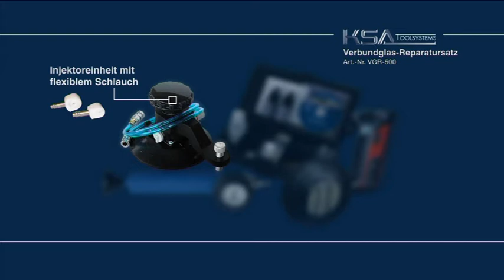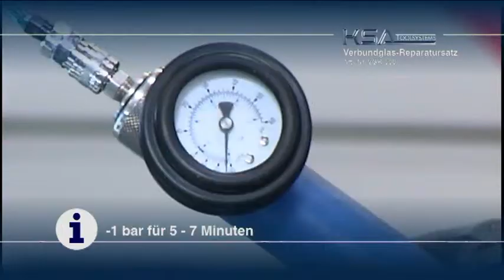AEGIS Verbundglas-Reparatursatz Einsteiger - Art.: VGR-500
Das AEGIS Verbundglas-Reparatursatz

Kostengünstiges Einsteiger Gerät.

Die konsequente Weiterentwicklung unseres Verbundglas-Reparatursystems VGR-500 mit verbesserten Eigenschaften:
kleiner, dadurch auch sehr nah an den Scheibenrändern einsetzbar
Neuartiges Zweikammersystem: Luftkammer und Harz werden getrennt voneinander behandelt
Injektor-Winkel einstellbar bei starker Scheibenkrümmung
Alle Komponenten und Verbrauchsmaterialien sind einzeln erhältlich. Durch den geänderten Injektor-Adapter sind nun auch Reparaturen an vertikalen Scheiben (z.B. bei LKW und Omnibus) möglich.

Im Satz enthalten:
· Injektor-Einheit
· 2 Adapter (1x 3/16“, 1x 3/8“)
· Druck-/Unterdruckpumpe
· Verbindungsschlauch mit Schnellkupplungen
· UV-Leuchte (230 V)
· Inspektionsspiegel
· Glycerin
· Bedienungsanleitung & DVD
· Stabiler Tragekoffer
· 1 Reparaturharz (Art. RHN-10)
· 1 Deckharz (Art. DHN-10)
· 25 Mylarplättchen
· 6 Schaberklingen
· 6 Injektordichtungen (3 x ID-10, 3 x ID-16)
· 5 Injektionsspritzen und 3 Nadeln

Artikelnummer: VGR-500

Betreiber dieses Kanals ist die KSA Toolsystems GmbH. Alle weiteren Infos siehe Impressum. (Link unten)

KSA Toolsystems GmbH, Werkstraße 14, D- 77815 Bühl
Amtsgericht Mannheim HRB 707802 | Ust.Id.Nr.: DE 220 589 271 WEEE-Reg.-Nr. DE 55430627